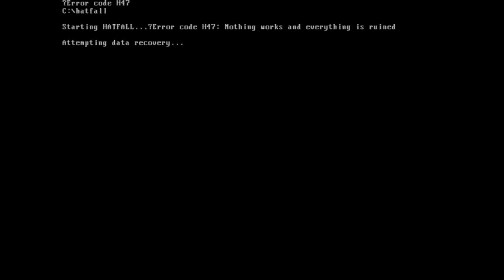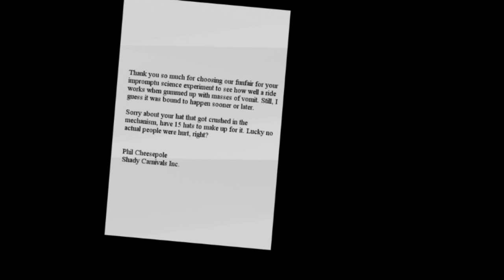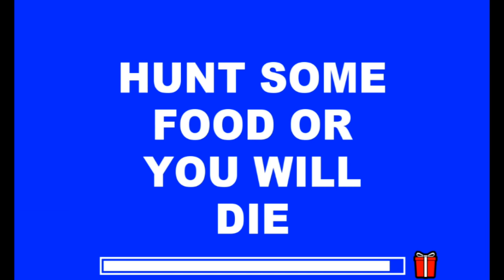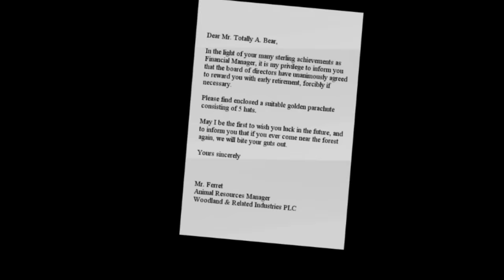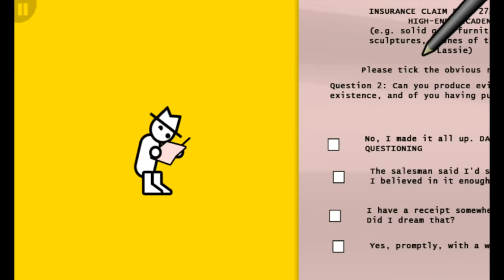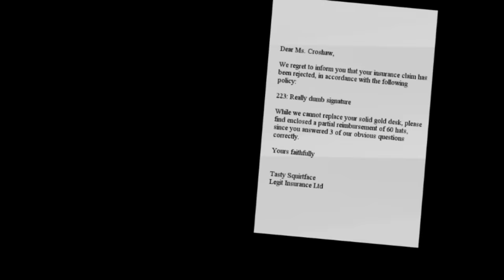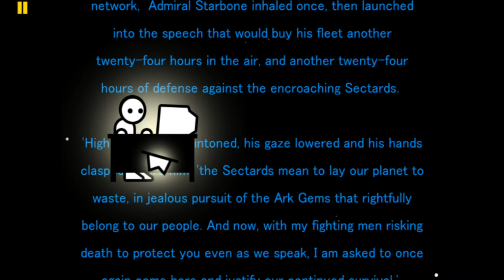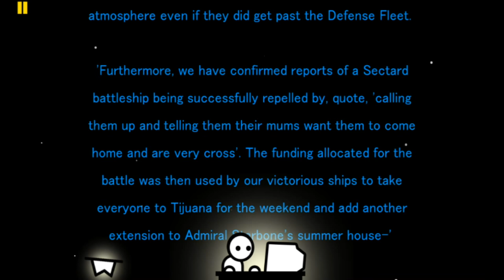Hatfall - All Eastereggs & Secret Ending! [Spoiler Warning!]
NOTE: There are more things added to the steam version of the game. Support Ben Yahtzee Croshaw by buying his products!

TIMELINE:
0:36 = Date Sim
5:54 = Hunting
8:53 = Insure
10:48 = Suicide Rally
11:20 = Final Credits
14:18 = Secret Ending